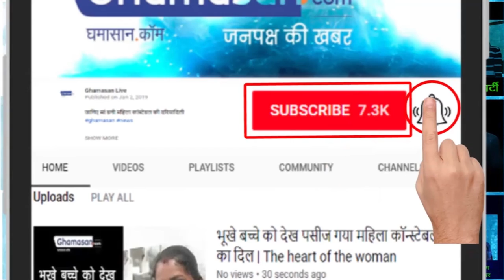Enjoying Honeymoon ! हनीमून एन्जॉय कर रहे हैं निक-प्रियंका (Nick Priyanka), वीडियो आया सामने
Nick Jonas - Priyanka Chopra (Honeymoon) बॉलीवुड एक्ट्रेस प्रियंका चोपड़ा और निक जोनस इन दिनो..